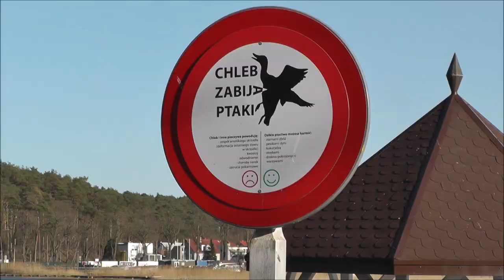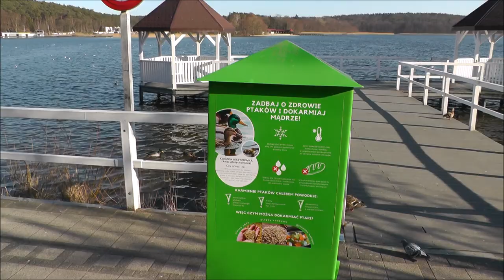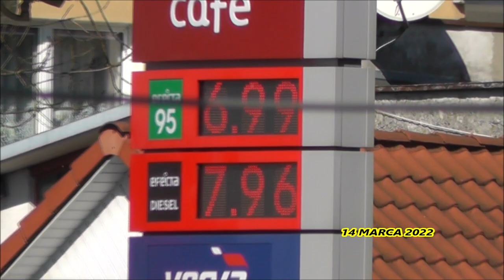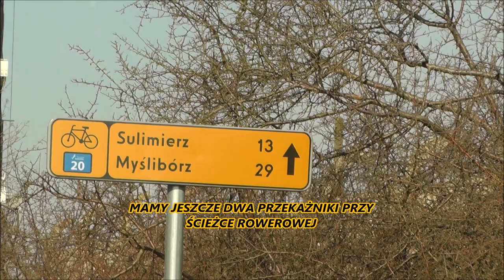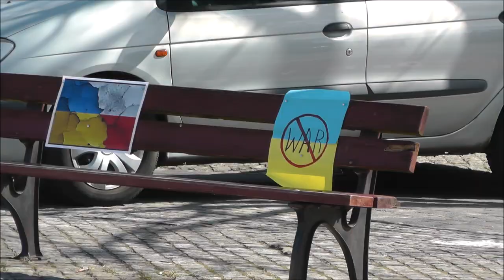Spacerkiem po Barlinku.Marzec 2022.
Kilka ciekawostek z Barlinka.Marzec 2022.
Filmik dla miłośników miasta w kraju i za granicą.